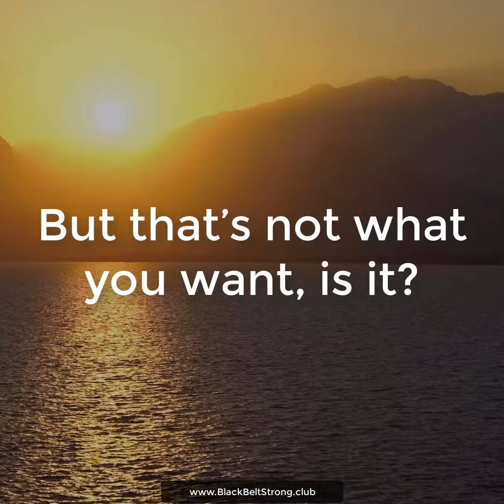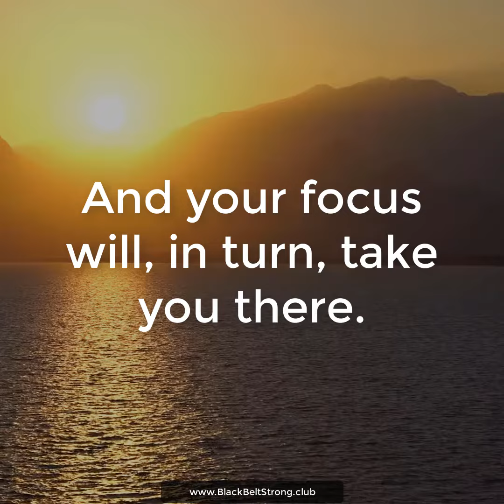Black Belt Strong Morning Brief - Empowering Focus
From the same exact situation, two different people can achieve two remarkably different results. Why is that?

Because the results you achieve are not determined by the situation itself. The results you achieve are determined by what you choose to focus on.

If you focus on all the things that could go wrong, your mind will find a way to make those things really happen. But that’s not what you want, is it?

Instead, give yourself an empowering focus. Lock your focus solidly on the positive possibilities.

Think in great detail about the good and valuable and desirable outcomes. Without question or hesitation, your mind will begin finding realistic, workable ways to make those good things happen.

Carefully and intentionally guide your focus to the best place you can imagine. And your focus will, in turn, take you there
Your thoughts, questions and comments are so important to me, please take a second and say ‘Hi’ in the comments and let me and my team know what you thought of the video … p.s. It would mean the world to me if you hit the subscribe button ;)
Peter Liciaga's number one passion is inspiring, encouraging, motivating and empowering people to succeed in life - personally and professionally.

Peter Liciaga is a self-defense and martial arts educator, personal development coach, and an educational activist working within the communities in South Jersey. He currently teaches martial arts full-time as a 6th Degree Master Level Black Belt at Dinoto Karate Center in Mount Laurel NJ.

Peter took his first martial arts lesson in 1970 in the Bronx when a friend invited him to train karate at a community center. He began the formal study of taekwondo, earning his first black belt under Grandmaster Tiger Kim in 1978. Peter trained in several other systems over the years earning a total of 5 black belts. Peter is currently training for his 6th degree black belt in Tang Soo Do Moo Duk Kwan. Peter is also purple belt in Brazilian Jui-Jitsu under Professor Ricardo Almeida's Black Belt, Pete McHugh.